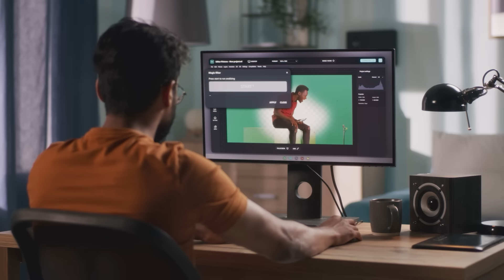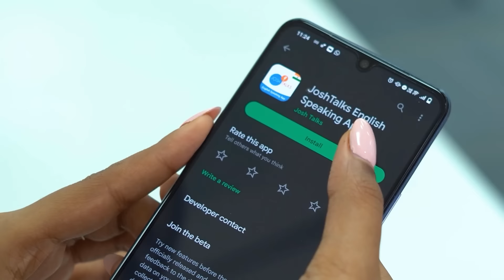HCL कैसे लाया भारत में कंप्यूटर क्रांति 🔥😲 | Dr. Ajai Chowdhry - Co-Founder HCL |Josh Talks Hindi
Dr. Ajai Chowdhry, the co-founder of Hindustan Computers Limited (HCL). HCL, known worldwide as a pioneering IT service, has a fascinating business model that has revolutionized the industry. With Dr. Ajai Chowdhry's vision and leadership, HCL has grown to become a global powerhouse, making significant contributions to India's technology landscape.
Through this insightful conversation, Dr. Ajai Chowdhry shares invaluable insights into HCL's journey, highlighting the challenges, triumphs, and strategies that propelled the company to great heights. Dr. Ajai Chowdhry's personal experiences and the lessons he learned along the way are remarkable. His unwavering determination, innovative thinking, and relentless pursuit of excellence serve as an inspiration for aspiring entrepreneurs and business leaders.

Today, through Josh Talks, Dr. Ajai Chowdhry will tell his life story and the success story of Hindustan computers limited (HCL). So do watch this motivational video of Josh Talks completely.

HCL के Co-Founder Dr. Ajai Chowdhry जी ने दुनिया भर में IT sector में क्रांति ला दी है. Dr. Ajai Chowdhry जी की leadership के साथ, HCL भारत के प्रौद्योगिकी परिदृश्य में महत्वपूर्ण योगदान करते हुए एक वैश्विक पावरहाउस बन गया है.  इन्होनें HCL को successful बनाने के लिए किए अपने struggles को साझा करते हुए कई learnings भी दी हैं, चुनौतियों, जीत और Company को ऊंचाइयों पर ले जाने वाली Stratgies पर भी बात करी हैं. Dr. Ajai Chowdhry जी के व्यक्तिगत अनुभव और इस दौरान उन्होंने जो सबक सीखा वह हमारे लिए एक बहुत बड़ी सीख है.

आज जोश Talks के माध्यम से Dr. Ajai Chowdhry जी सुनाएंगे अपनी life story और Hindustan computers limited (HCL) की success story. तो जोश Talks की इस motivational video को पूरा जरूर देखें.

JoshTalksHindi Dr. Ajai ChowdhryJoshTalks